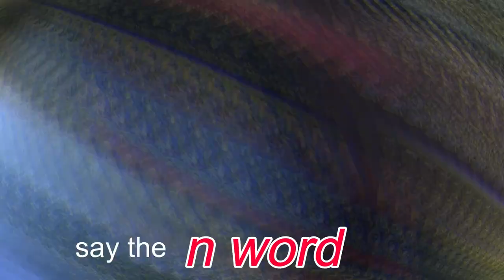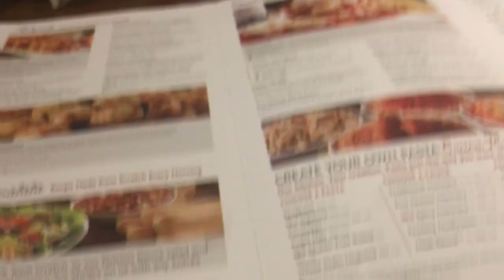CLOVIS INVITATIONAL 2019 VLOG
Here is my perspective of the Clovis invitational in Fresno, California.

Panini - Lil Nas X

Giorno's Theme Remix - Unknown